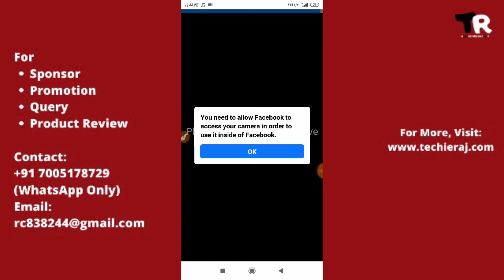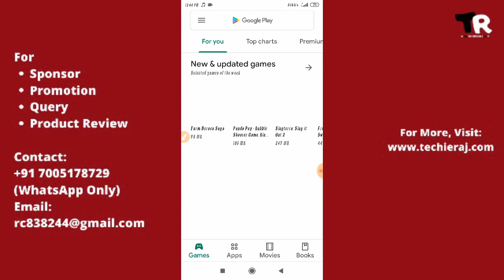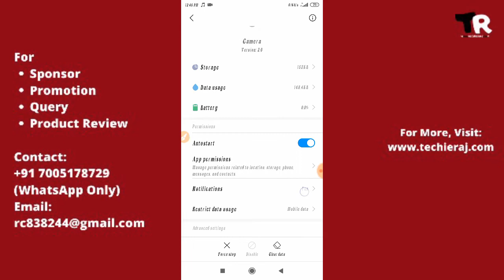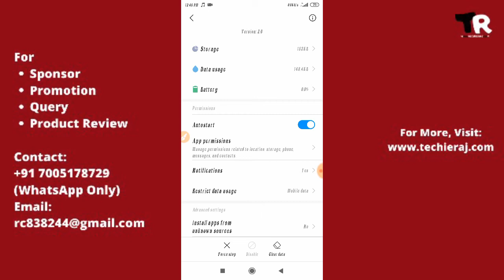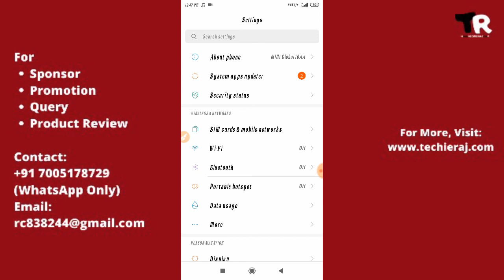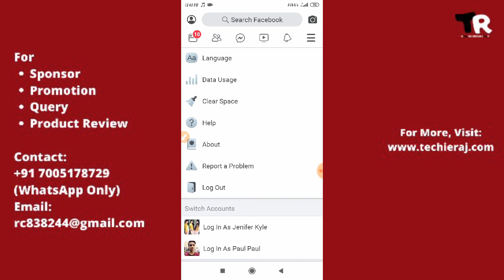Fix Facebook Live Can't Find Camera Problem Solved